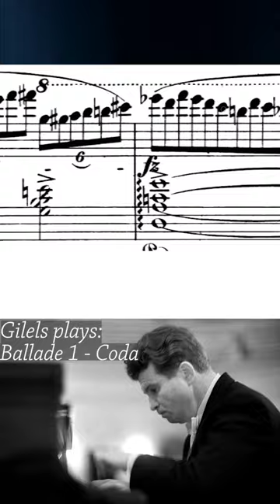Chopin's hardest Coda EVER! (Ballade No. 1)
Pianist: Emil Gilels
Piece: Ballade No. 1, Op. 23
Composer: Frederic Chopin